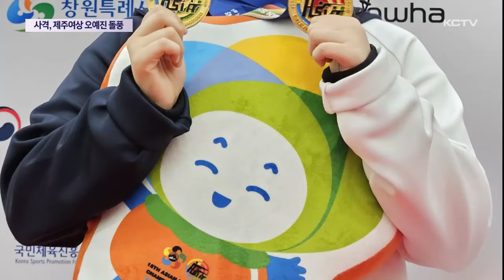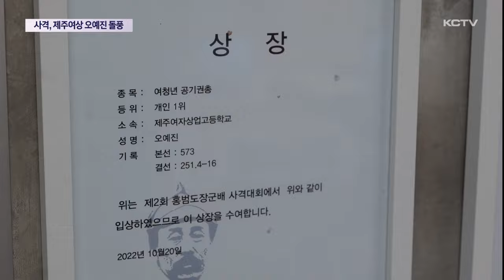"쐈다하면 신기록"...제주여상 오예진 돌풍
제주여상의 오예진이 한국 여자 사격을 사로잡고 있습니다.

올해 모든 전국 사격 대회를 휩쓸면서 대회마다 기록을 갈아치우고 있습니다.